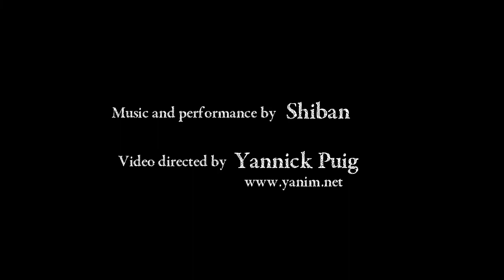SHIBAN - Official "Reason dies" Music Video Trailer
Shiban and Yanim Studio present :

Official trailer for SHIBAN's upcoming music video "Reason Dies"  on 18.11.12

Music and performance by : Shiban (Dhakouane E., Arnaud R., Tristan F., Maximilien B.)
Directed by: Yannick PUIG